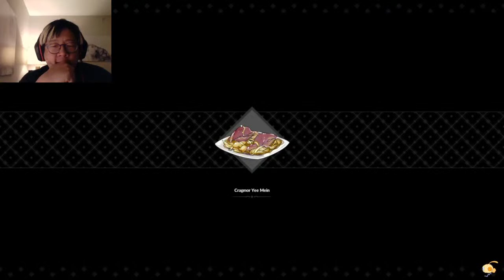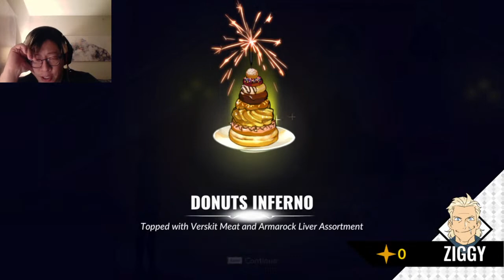Let's Play Battle Chef Brigade Deluxe! - Chapters 1, 2, and 3 (Part 1)